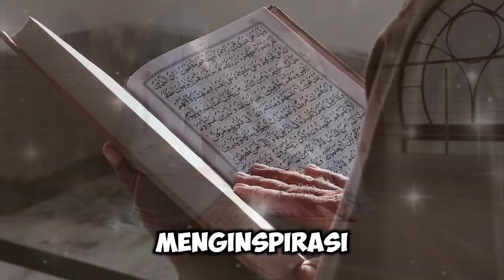Mukena Astrid Kuya Dibuang Sang Ibu, Ini Kisahnya Menjadi Mualaf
Selamat datang di channel kami. Pada video kali ini, kita akan menyaksikan kisah inspiratif dan penuh makna dari Astrid Kuya, seorang mualaf yang perjalanan hidupnya menuju Islam tidaklah mudah. Dalam video ini, Astrid Kuya akan berbagi cerita tentang bagaimana mukena yang menjadi simbol keimanannya dibuang oleh sang ibu, namun ia tetap teguh dalam keputusannya untuk memeluk Islam.

Kisah ini menggambarkan perjuangan, keteguhan hati, dan kekuatan iman seorang mualaf yang menghadapi tantangan besar dari orang-orang terdekatnya. Melalui perjalanan spiritualnya, Astrid Kuya menemukan ketenangan dan kebahagiaan dalam Islam.

Simak video ini sampai habis untuk mendapatkan inspirasi dan hikmah dari perjalanan hidup Astrid Kuya.

Semoga Allah SWT selalu memberikan rahmat dan hidayah-Nya kepada kita semua. Aamiin.

Kunjungi Juga:
sains experiment,
sains data,
sains anak,
sains astronomi,
animasi sains,
sains biologi,
sains biomedis,
belajar sains,
sains channel,
data sains,
debat sains dan agama,
diskusi sains,